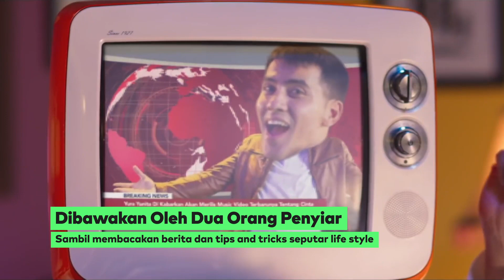1 Hits ID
adalah definisi program untuk sebuah tayangan Radio visual